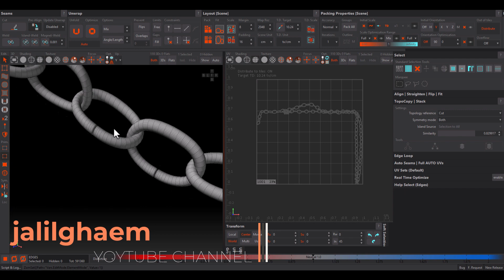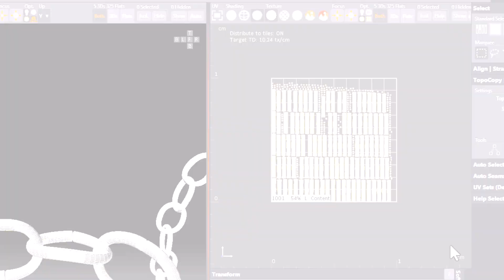Select Similar Cuts - RizomUV Quick Tip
One of the big concerns in texturing the Seems of similar objects is that with this trick you can easily reduce this time to the maximum.

00:10 - how to cuts in rizomUV
00:41 - TopoCopy in rizomUV
01:34 - Pack in rizomUV